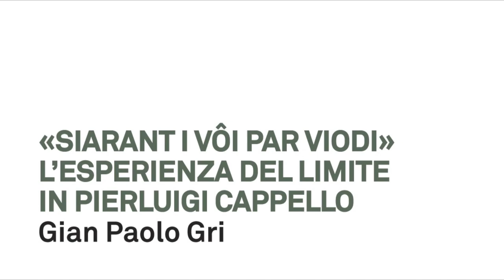Giampaolo Gri «Siarant i vôi per viodi»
‘Pierluigi Cappello: un poeta sulla pista della luce’ è il titolo del convegno che l’Università di Udine ha dedicato alla figura dello scrittore friulano scomparso prematuramente il 1° di ottobre dello scorso anno. L’iniziativa, che si è svolta il 19 febbraio, si inserviva nel programma di  ‘Omaggio al viaggiatore. Un ricordo di Pierluigi Cappello’, un’intera giornata di incontri, conversazioni e letture organizzata in collaborazione e il Comune di Udine e Teatro Nuovo Giovanni da Udine.